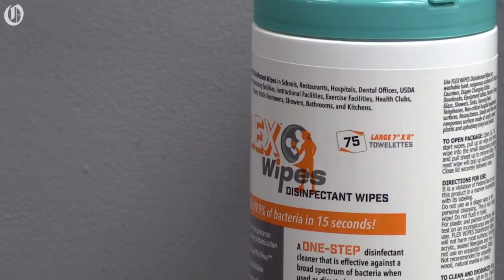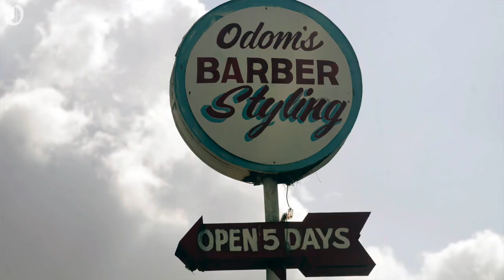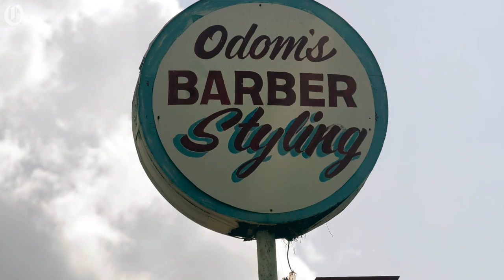NC barbershops reopen under Phase II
Barber Sean Richardson of Universal Cuts talks about surviving the past two months, unable to cut hair under the pandemic shutdown, what its like to reopen, and the importance of being a barber.

Video by: David T. Foster III/ The Charlotte Observer